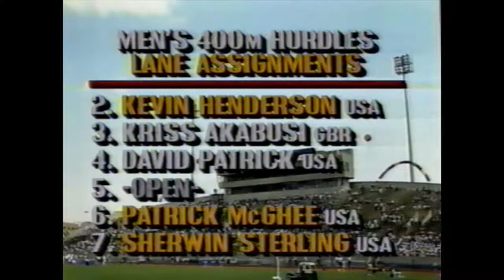David & Sandra Farmer Patrick - Men's & Women's 400m Hurdles - New York Mita Games - 1990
New York Mita Games

Women's 400m Hurdles Results:
   (1) Sandra Farmer-Patrick (55.02)
   (2) Jeneene Vickers (55.11)
   (3) Schowanda Williams (55.39)
   (4) Kathy Freeman (56.93).
Also Competing:  Countess Comadore, Kellie Robers, Tracy Mattes

Men's 400m Hurdles Results:
   1)  David Patrick (49.04)
   2) Kris Akabusi (49.21)
   3) Kevin Henderson (50.22)
   4) Patrick McGee (50.46).
Also Competing:  Sherwin Sterling.